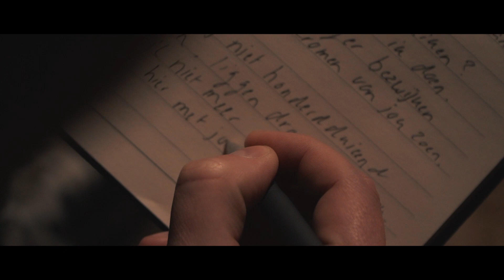Joeri Plaizier - 100.000 Nachten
Auteurs: R. Watzeels / B. Koopmans
Publ. BME Songs

BOEKINGEN
BerkMusic JoeriPlaizier#100.000Nachten